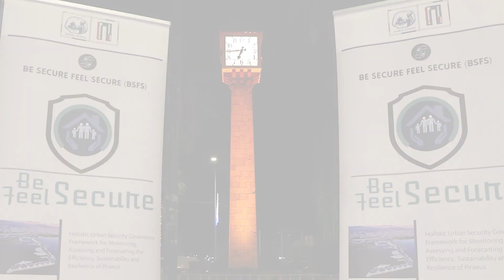The BSFS illuminated the Stone Clock in Passalimani in a symbolic action against domestic violence.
The Municipality of Piraeus, on the occasion of the International Day for the Elimination of Violence against Women, participated in the national act of the Ministry of Citizen Protection with the slogan "You have a voice". The illumination of the Stone Clock in Passalimani in orange color was the chosen symbolic social action conducted.

This social action was supported by the European project "Be Secure - Feel Secure (BSFS)", in which the Municipality of Piraeus is the leading partner. Main goal of BSFS is the improvement of urban security in Piraeus through the strengthening of social cohesion in the city.

With this symbolic action, the Municipality of Piraeus sends a strong social awareness message that the time has come for us to raise our voice against domestic violence, as well as encourage society and victims to search for support and fight against fear.

Τhe beginning of the event was marked by the message "You are not Alone". With this initiative, women Municipal Councilors of the Municipality of Piraeus from all political parties, stand united against all forms of violence and send their own message of support to all women.

"YOU ARE NOT ALONE: There are so many of us women who face violence just because we were born women.
Women-mothers, women-daughters, women-husbands or partners, women-workers, women-professionals, women beautiful and less beautiful, Greek women or immigrants, poorer or richer.
VIOLENCE HAS MANY FORMS: Verbal or psychological violence, financial exploitation, physical or sexual abuse.
WE WILL NOT STAY SILENT: We demand the elimination of the phenomenon, because we are just exactly what men are, people.

And we demand equality, justice, respect and self-respect, without any discrimination, reservation, objection or deviation.
We are not defined by our gender, but from the way each one of us and no one else poses".

Women Municipal Councilors that attended: Mrs. Andriana Zarakeli, Mrs. Kyriaki Mpourdakou, Mrs. Alexandra-Gerasimoula Toumazatou, Mrs. Antonia Karakatsani, Mrs. Athina Glyka-Charvalakou, Mrs. Stauroula Mela, Mrs. Eirini Daifa, Mrs. Litsa Kalagia, Mrs.Leotsakou Soula and Mrs.Dritsa Lia.

The Deputy Mayor for Planning and Development Mr. Dimitrios Karydis, the Chairman of the Municipal Committee of Equality of Piraeus and Municipal Councilor Mr. Alexandros Tzeferakos and the Municipal Councilor Mr. Dimitrios Gerles also participated.

The event was conducted in line with the national Covid-19 dispersion measures.

Big and commercial districts are vulnerable for both inbound and outbound smuggling, street and organized crime.

The Be Secure Feel Secure (BSFS) project aims to reinforce urban security and promote positive perception of urban safety by providing strategies & tools to link the main urban security stakeholders & facilitate their collaboration in physical-and-cyber space.

BSFS will introduce the Local Council for Crime Prevention (LCCP), where the urban security city stakeholders will be represented (municipality, police, local chambers etc.) under the common goal to decide on activities and interventions that increase city resilience against crime. Under the supervision of the LCCP, BSFS will apply a number of spatial interventions, such as image management, target hardening following the CPTED “Crime Prevention through Environmental Design” model, accompanied by social activation strategies to enhance community cohesion and connectivity at neighbourhood level.

BSFS will also offer a digital platform enabling the assessment of combined physical cyber threats and the visualization of risks and other relevant activities through geospatial mapping to facilitate decision-making.

This project is co-financed by the European Regional Development Fund through the Urban Innovative Actions Initiative under grant agreement number UIA04-274.

~ Credits ~

Special thanks to our project's communication sponsor Kanali Ena 90,4 FM for the video production.